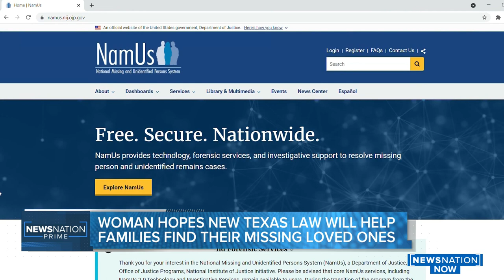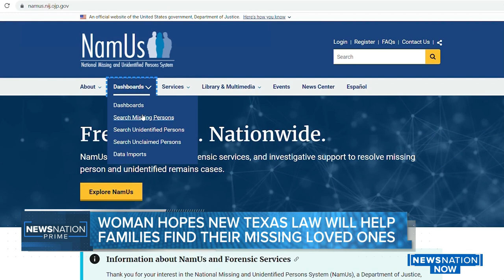A national missing persons website helped one family find closure after a decade. Now they want more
NamUs isn't well known, but it is the key to solving thousands of missing persons cases every year. Watch NewsNation for unbiased national and international news. Get the latest news 24/7 at newsnationnow.com